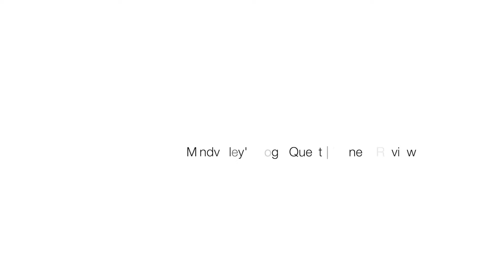Mindvalley's Yoga Quest | Honest Review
Mindvalley's Yoga Quest, today I give an honest review of this 21-day Mindvalley course. Are you new to Mindvalley? Share your experiences in the comments, I'd love to read from you!

▷Hi, I am Julia, I have thoroughly studied the Mindvalley courses and on Sunday, I share my honest reviews on my channel.